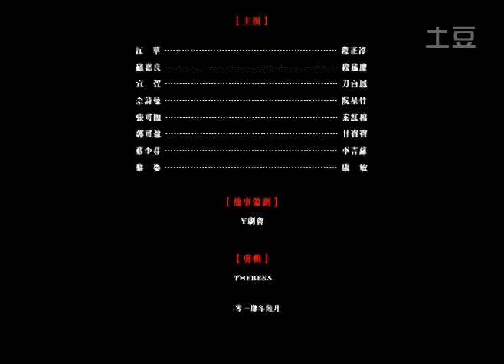【Kwong Wa 江華】Giang Hoa - Thiên Long Bát Bộ《Đoàn Chính Thuần》- MV Điệp Luyến Hoa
◄ XEM ONLINE PHIM ATV LÒNG CHÀNG SẮT ĐÁ - ANH MÃI YÊU EM - VỰC THẲM TỘI LỖI